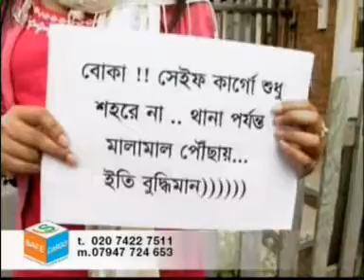jatiyo chattro somaj,uk president,jatiyo party-2.london